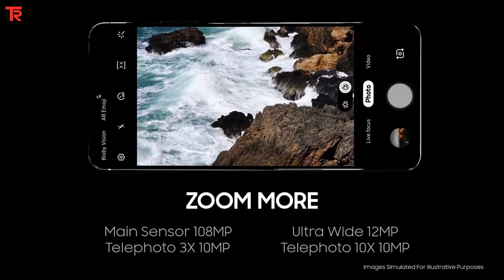Samsung Galaxy S21 Ultra -Trailer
Hello Dosto is video  me maine aap logo ko

Samsung Galaxy S21 Ultra features, leaks and specs will be shared here. Samsung's next flagship smartphones are expected to come in the form of the Galaxy S, succeeding the Galaxy S20 range that launched in the first half of 2021.

Request